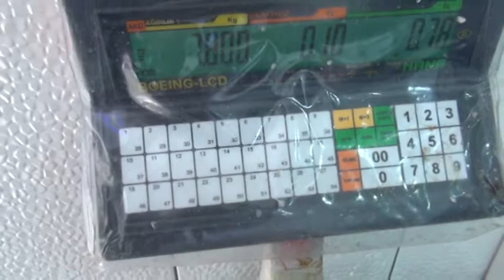Bu kalkan balığının fiyatı altınla yarışıyor